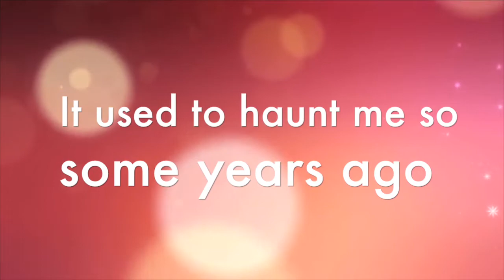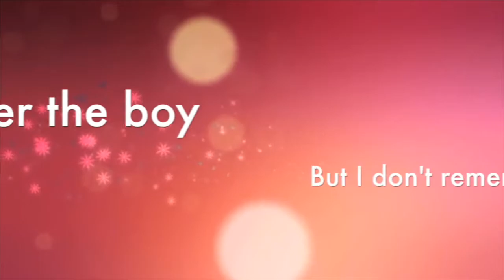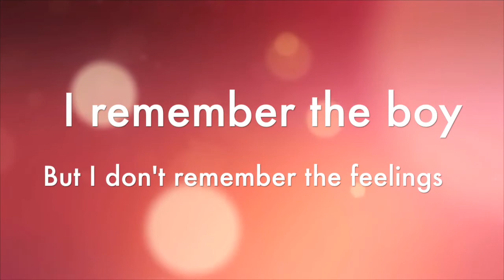I Remember The Boy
One of my favorite songs of Joey Albert